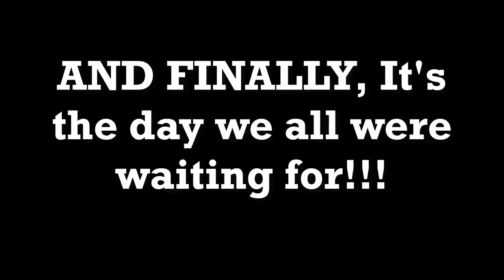Get to Know Japan | S02E02 | Bon Odori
Get to Know Japan is a web series produced by the class of 2016-19 of the B.A. Japanese Studies program at EFLU, Hyderabad.

Credits:
Script- Arya
Anchors- Jayanti, Arya
Camera- Ashish, Shruti
Editing Team- Pragati, Rianshyam, Arya
Promotions- Sokku, Rajpal
Special thanks to Akhilesh